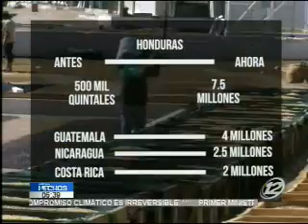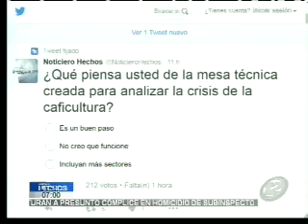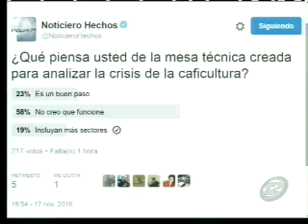La entrevista: Situación de caficultores salvadoreños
Al parecer, se vive uno de los peores momentos de producción. Hoy, analizamos el tema en profundidad y desglosamos la crisis que se vive en este sector. Los invitados fueron el dipuado Arena Mario Marroquín, el sindico de la Asociación Cafetalera Omar Flores y el empresario caficultor Mario Acosta